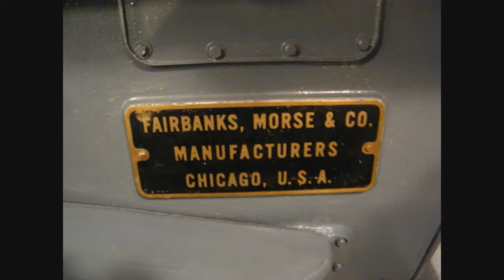USS Lionfish SS 298